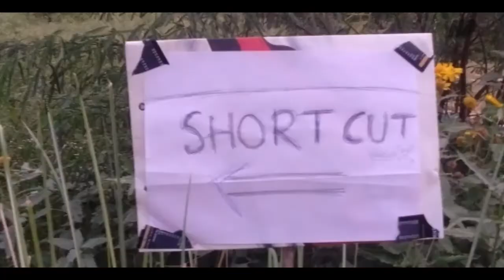A Ghost Story Trailer 👻 [funny] "The Scary Shortcut". Use HEADPHONES.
Thanks.